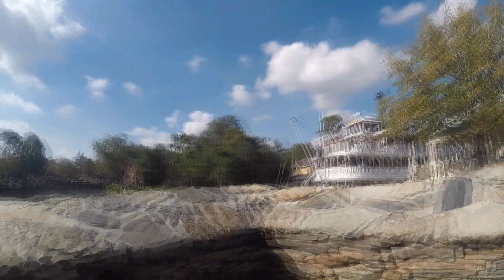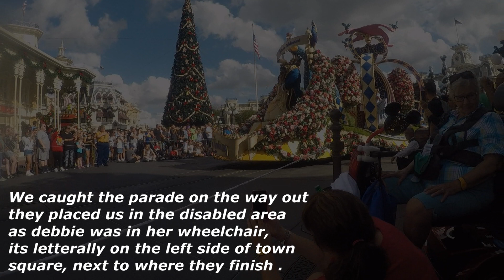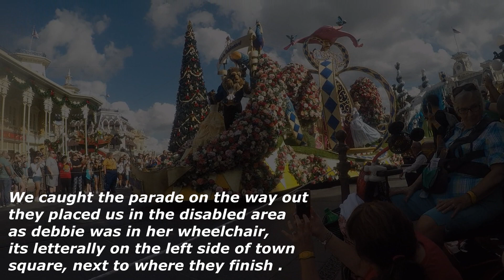ORLANDG VLOG | DAY 5 PART 2 | MAGIC KINGDOM | PEOPLE MOVER | SPEEDWAY | PARADE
part 2 of our day in magic kingdom, we go on the people mover, have a fly around the speedway then settle down and watch the festival of fantasy parade